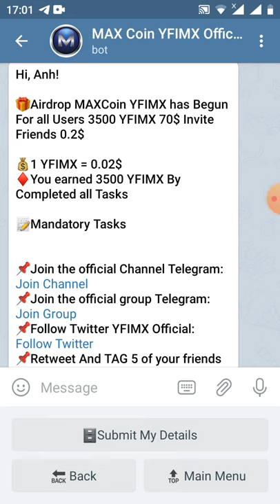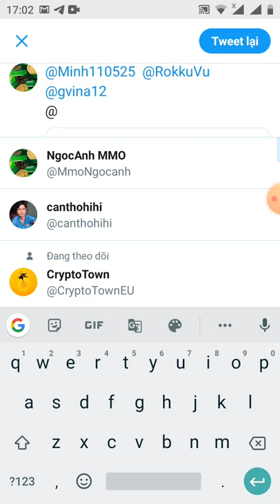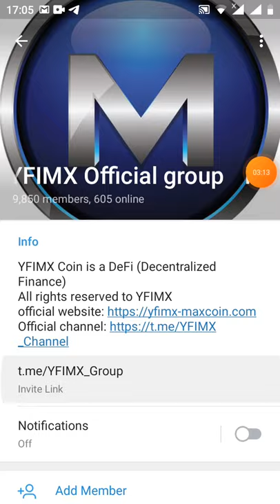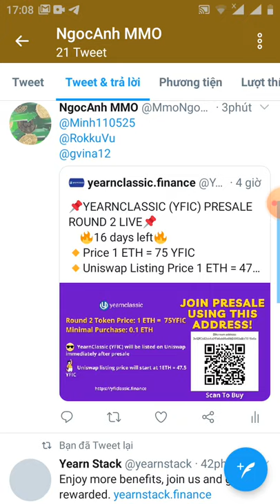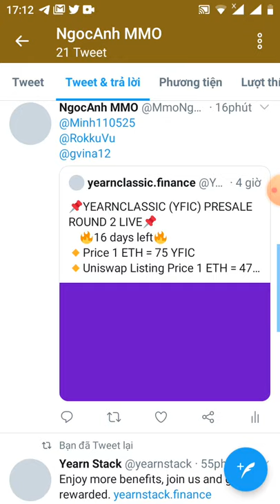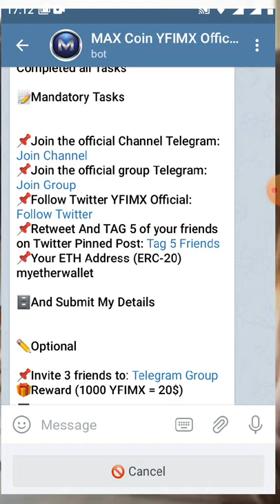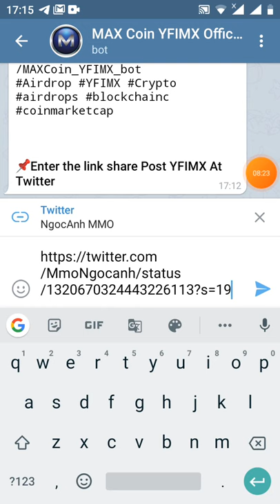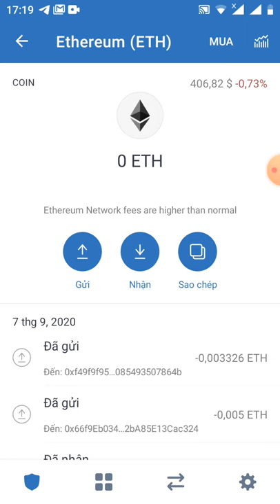HD nhận 3.500YFIMX~70 -Get 3.500YFIMX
Link
Hi, Anh!
You invided 0 New Users

Invite every friend and join the robot
And completion Steps Airdrop
1 invitation to receive 10 MAXCoin YFIMX = 0.2%